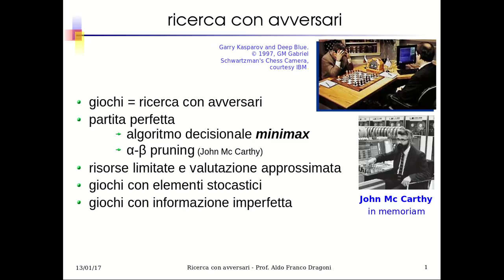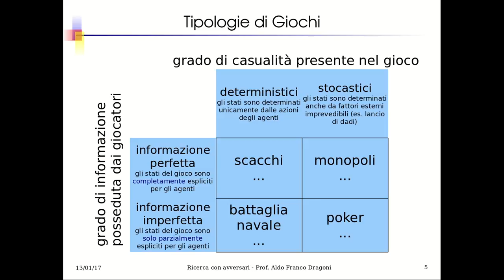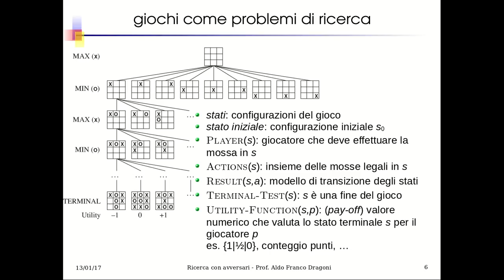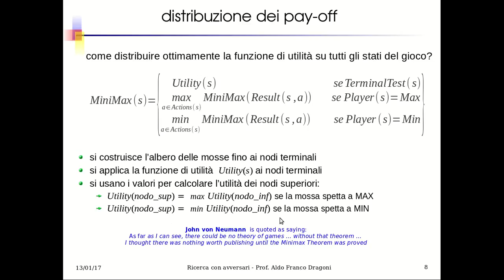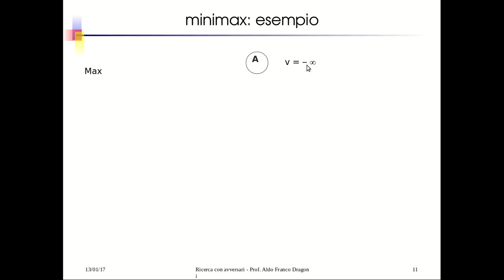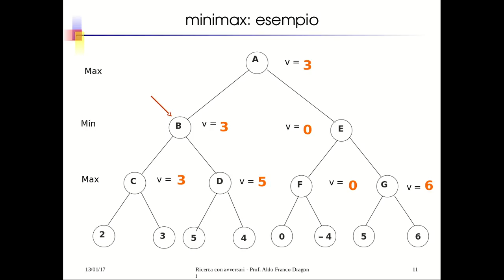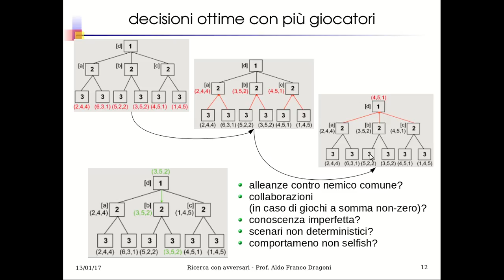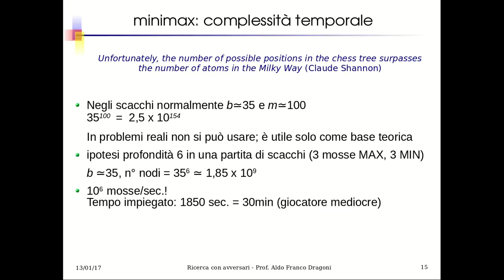IA21.1 Ricerca con Avversari: MiniMax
Concetti base delle Teoria dei Giochi. Tipologie di gioco. Algoritmo fondamentale per giochi deterministici a conoscenza perfetta "MiniMax". Proprietà e limiti computazionali dell'Algoritmo